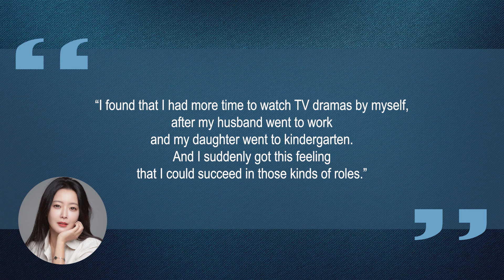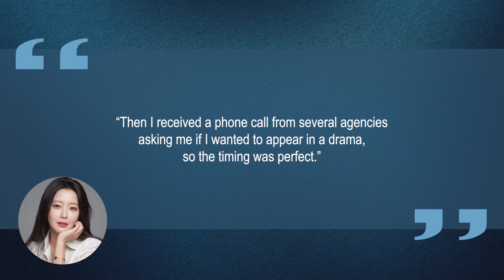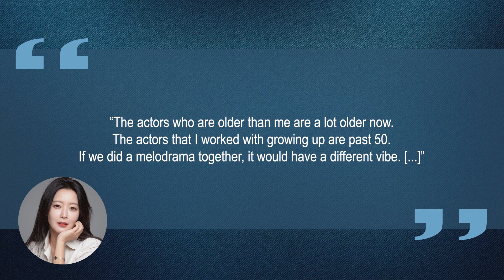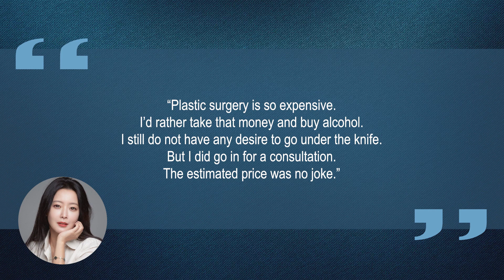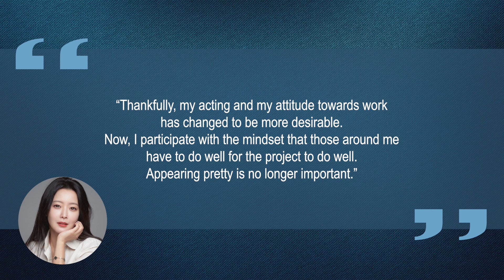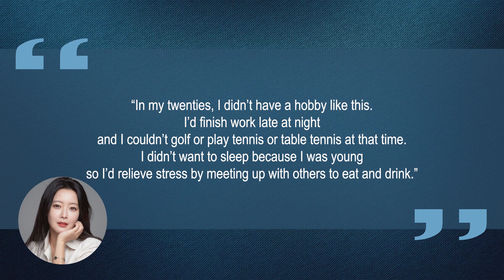10 Things You Didn't Know About Kim Hee Sun (김희선) | Star Fun Facts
Some things you probably didn't know about Kim Hee Sun (김희선)